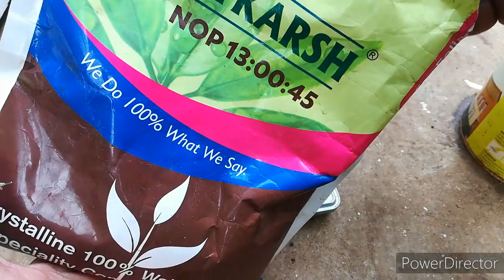Part 11 7th Feeding For Rose Calcium nitrate कब उपयोग करे केसे उपयोग करे How to use and when to use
Stress free fertilizer

Videos you should Watch for Summer Care of Plants

IMIDACLOPRID 17.8 sl insecticide
OMITE INSECTCIDE
COPPER OXYCHLORIDE FUNGICIDE
IRON FERTILIZER
WASTE DECOMPOSER
BIO INSECTICIDE for roses
BIO INSECTICIDE
BIO FUNGICIDE
HUMIC ACID
ORGANIC NPK
PLANT GROWTH PROMOTER
EPSOM SALT MAGNESIUM SULPHATE

Link To Purchase NPK
19 19 19 NPK
12 61 00 NPK
00 52 34 NPK
00 00 50 NPK

AMAZON GARDENING DECORATIVE STANDS AND GROW BAGS

BEAUTIFUL COLOURED STRIPS GROW BAGS
BEAUTIFUL GARDEN POT STAND
TO PURCHASE THIS HANGING POTS
TO PURCHASE CONE SHAPE POT